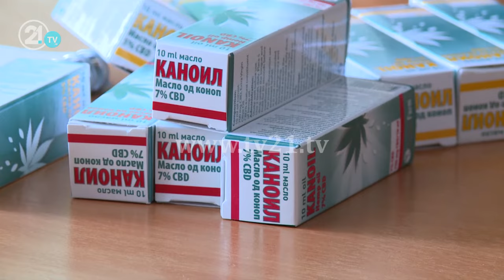Масла од канабис низ сите аптеки без рецепт